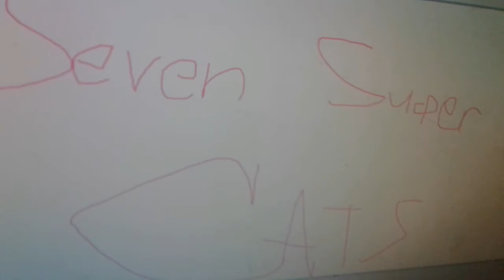My new introduction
This is seven super cats